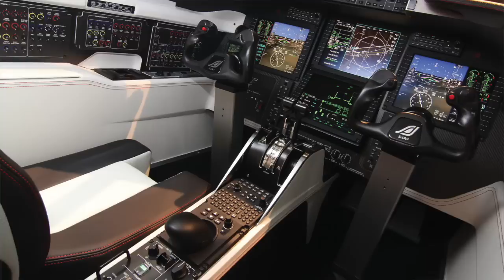Ankara'da iş jeti fabrikası açılıyor. SJ30 için imzalar atıldı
Geçtiğimiz aylarda, Türk yatırım ekibinin ABD merkezli SyberJet şirketini satın aldığı konusunda sizlerle paylaşmıştım. Bu anlaşma, İstanbul AirShow 2022'de imzalandı. Koltuk kapasitesi 7'ye kadar çıkan uçak, Türkiye'ye hem bir marka kazandıracak hem de diğer imalatçılar içinde önemli bir avantaj sağlayacak. Kanalımıza destek vermek için